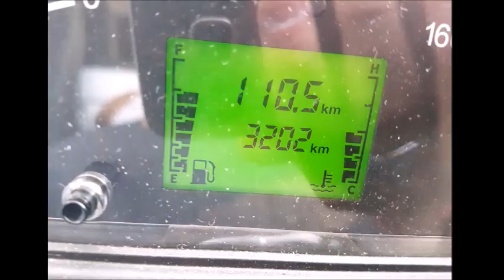UAZ 452 ANNIVERSARIO, LA PRIMA IN ITALIA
finally la UAZ e' arrivata, questo e' una risposta al video precedente il quale riassume in breve il tempo in cui sonoi andato a visitare la UAZ as Asciano ed il secondo viaggio per ritirare quanto ordinato